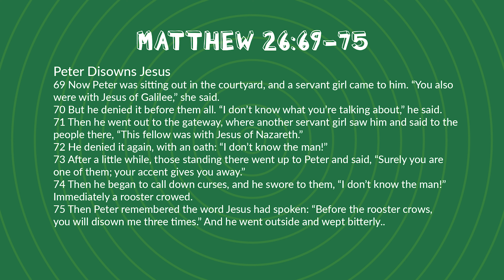Eastside Kids - Peter Disowns Jesus